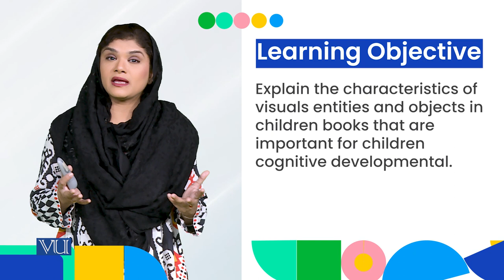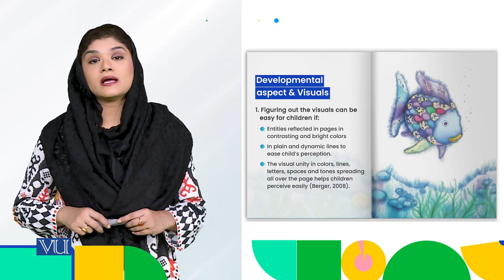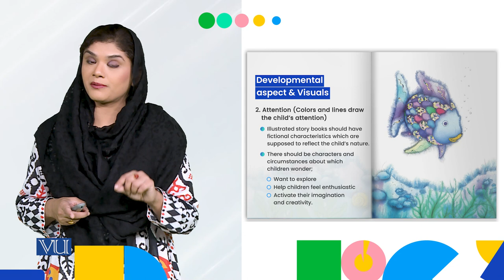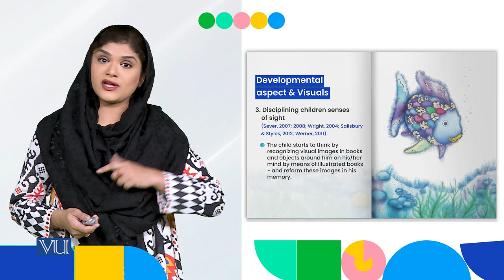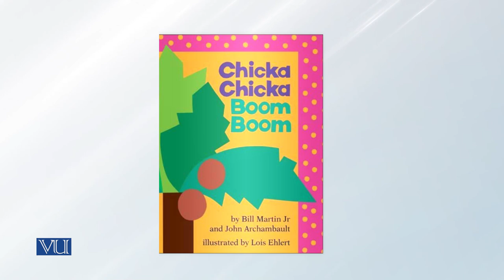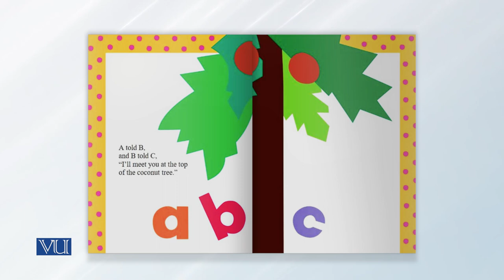Design Attribute: Birth to Age 2 Visuals | Children Literature & Educational Games | ECE203_Topic014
Topic014: Design Attributes - Birth to Age 2, Visuals,
Age Attributes: Communication with Visual Skills,
By Dr. Shaista Syeda